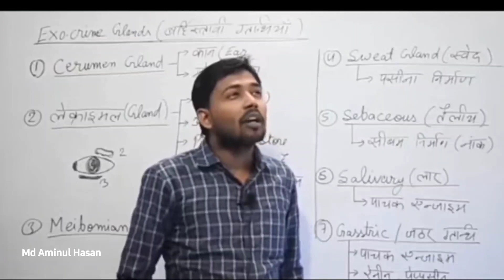क्या Khan sir पर लगने वाले आरोप सही है?| कौन हैं Khan sir?| Khan sir या Amit kumar?| Md aminul Hasan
Some people are accusing Khan sir that his video hurts Muslim sentiments, and that he is Amit Singh in real and spreading propaganda of RSS in the country.  Which is absolutely baseless.

 Khan is a teacher of Sir GS and runs coaching under the name of khan gs research center in Musselapur, Patna.  They have 1.5 million students online and thousands of students in offline class too.  They teach for a very low fee.  Only 200 fees are charged from every student.  Khan sir believes that education has to be passed on to everyone, no matter how poor they are.  Khan sir has made education in Patna very cheap.  If he wanted, he could earn billions by making education his way of earning and could live a comfortable life, but he did not do this but thought to educate people.  Khan ji has around 10 million subscribers on official youtube and his videos are millions of women across the country.  Now if you accuse such a person wrongly, then I will say in clear words…

 When any fruit is ripe, people want it to be stoned and dropped… There is some anti-social element in those people who are trying to discredit Khan sir.

camra _aditya raj

THANKS